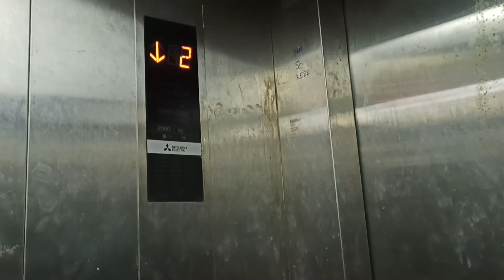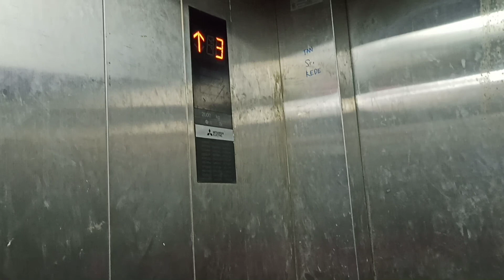Mitsubishi Freight Elevator @ KOMTAR, Georgetown, Penang Island